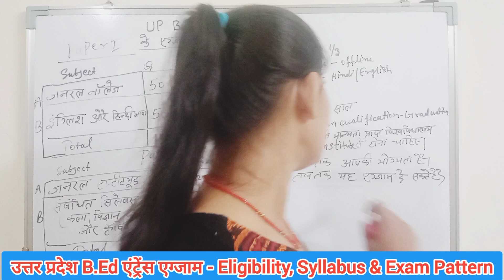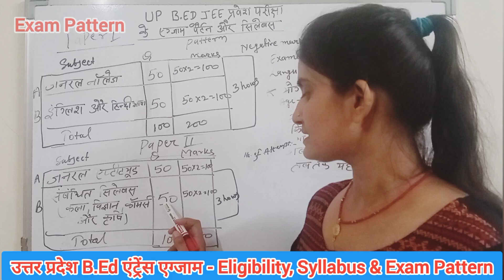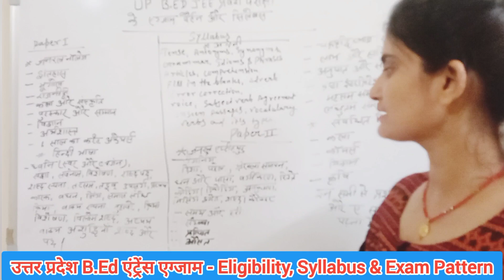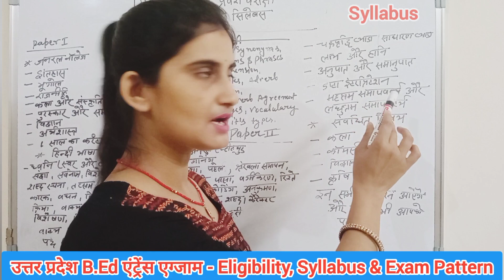उत्तर प्रदेश Up B.Ed एंट्रेंस Exam Syllabus, Uttar Pradesh BEd Entrance Exam Pattern, Eligibility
At Mysyllabus you can find latest Syllabus, Exam Pattern, Eligibility Criteria of UP B.Ed Exam, Uttar Pradesh Pre BEd Entrance Exam.